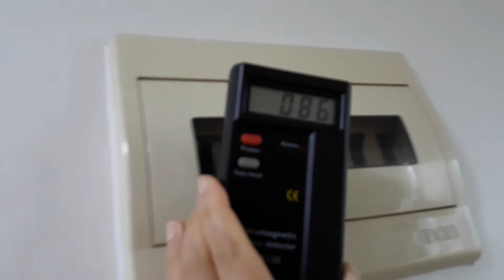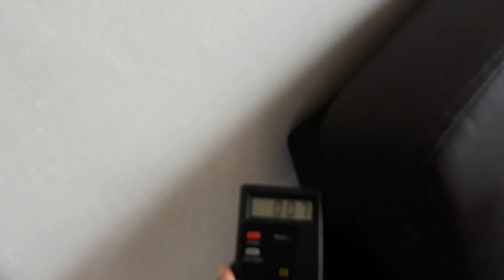차단기 전기장 측정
쇼파는 에어컨에서 50센치이상 떼어놓은지 2일 정도 된 것 같은데 오늘은 안 잡히네요.그래도 아직은 주기적으로 측정 예정입니다.